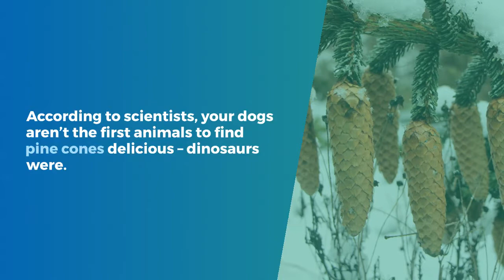Can Dogs Eat Pine Cones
Are Pinecones Bad for Dogs & Puppies to Have?
It is easy to find pinecones scattered across the yard, and they can be useful in making DIY decorations from time to time. However, they can also be an excellent form of entertainment for your dogs. They may chew on them, battle with them, or sometimes end up swallowing them.

Despite being excellent playthings for dogs living in areas with many of them, they can be quite discomforting for many pet parents. This is because many people aren’t sure of how it affects the dogs.

If you’re wondering about the safety of pinecones to your dogs, the fact is that they are not safe for your dogs. Read through this article to find out why and how they affect your fur babies.